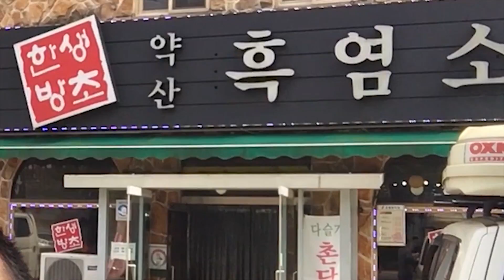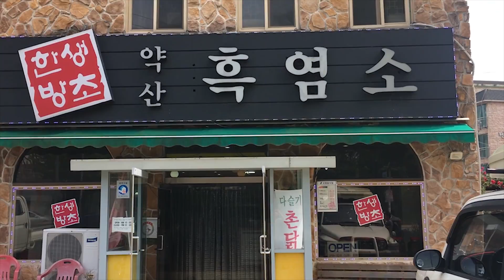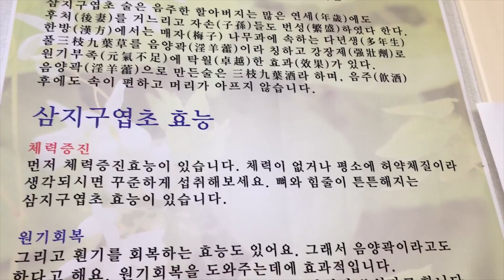시합 대비!! 흑염소 먹방 (feat.약산흑염소) [ROADfc김형수] /레슬링/종합격투기/주짓수/레슬링기술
감사합니다 잘 부탁드리겠습니다!